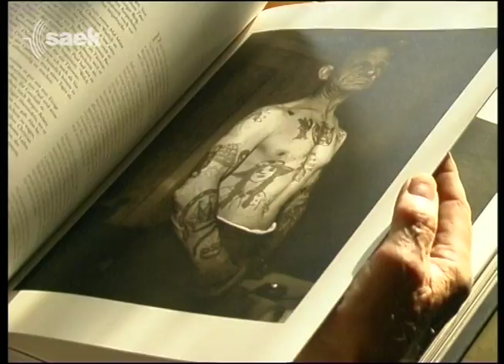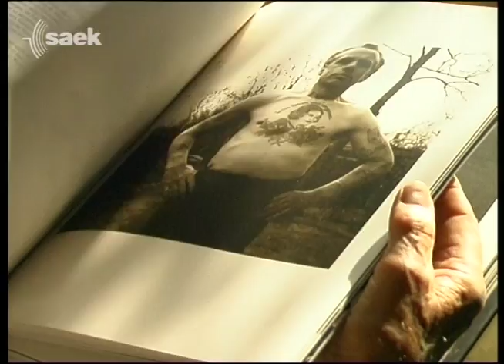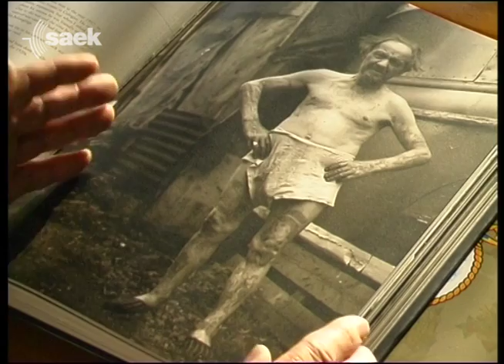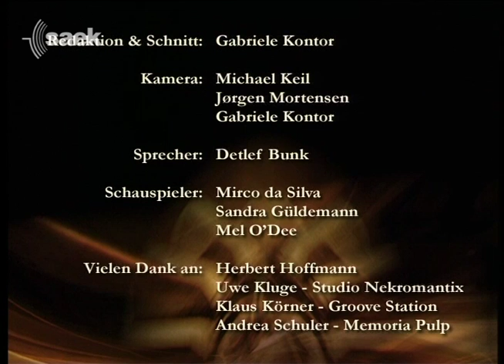Herbert Hoffmann's Bilderbuchmenschen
Ein Portrait des Tätowierers und Fotografen Herbert Hoffmann bei seinem Besuch in Dresden 2005. Herbert Hoffmann starb 2010.

Redaktion und Schnitt: Gabriele Kontor
Kamera: Michael Keil, Jørgen Mortensen, Gabriele Kontor
Sprecher: Detlef Bunk